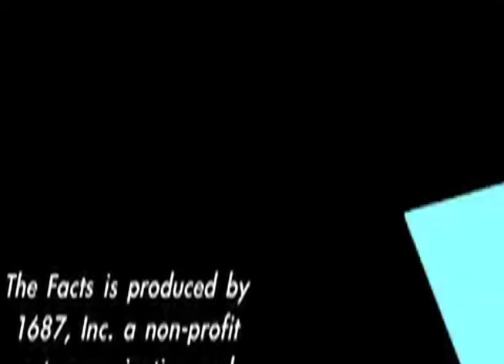Slice of THE FACTS: Fix Is In 4.2